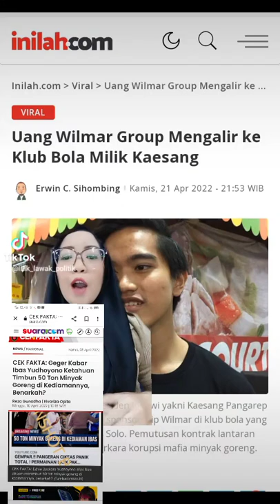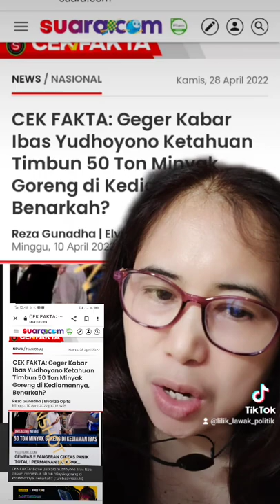AJENG KADER DEMOKRAT VS RAKYAT BIASA